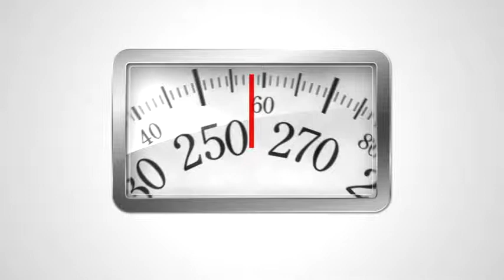West Chester Hospital - Weight Loss Surgery (Commercial)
The UC Health Weight Loss Center and West Chester Hospital partner to offer the most advanced weight loss procedures available today, along with a compassionate staff who will be with you through every step of your weight loss journey.